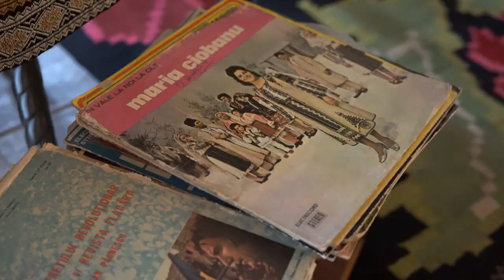Pranzo Speciale a Chisinau: Un Momento Condiviso al Ristorante La Conac!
Un Momento Condiviso al Ristorante La Conac: I Pazienti del Dr. Palmas si Godono un Pranzo Speciale a Chisinau. Unisciti a noi per un pranzo speciale al Ristorante La Conac a Chisinau, dove i pazienti del Dr. Palmas si riuniscono per un momento di condivisione e convivialità. In questo video, potrai vedere i sorrisi e la gioia che si diffondono mentre i pazienti gustano deliziosi piatti e si godono la compagnia reciproca. 🔥 Scopri i Prezzi più Bassi d’Europa per mettere i Denti Fissi su Impianti

Oggi ci dirigiamo verso il cuore di Chisinau per un pranzo indimenticabile al ristorante La Conac. Accompagnati dai nostri pazienti, sperimentiamo la vera essenza della cucina moldava in un ambiente elegante e accogliente. Ogni piatto racconta una storia, e condividiamo insieme risate, chiacchiere e delizie culinarie. Seguici in questo viaggio gastronomico e lasciati avvolgere dai sapori e dai momenti preziosi trascorsi insieme! 🍽️🍷🇲🇩